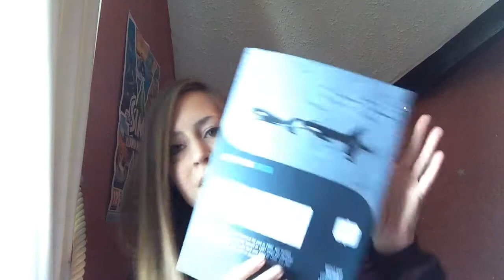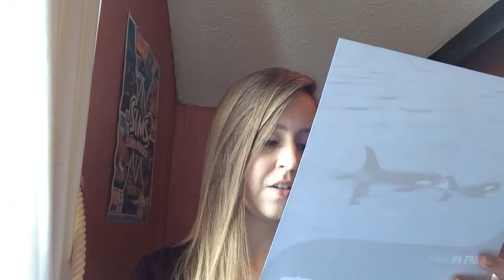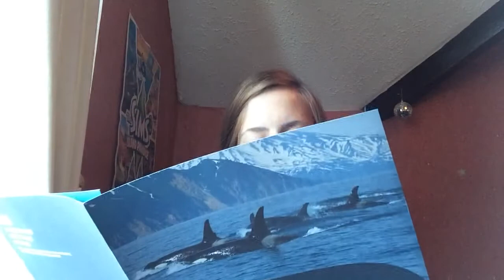Adopt a whale!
Help free tilikum